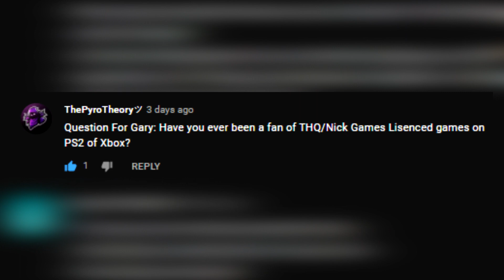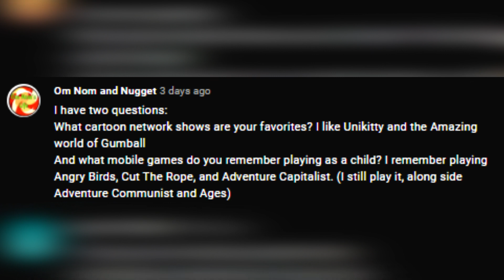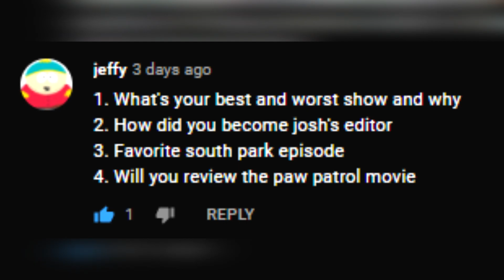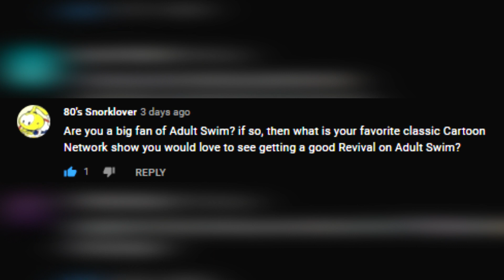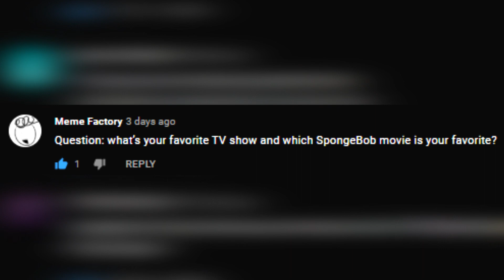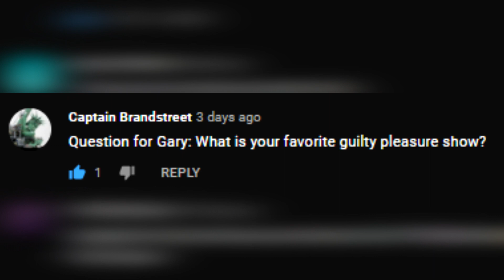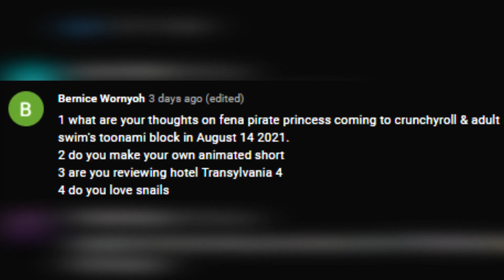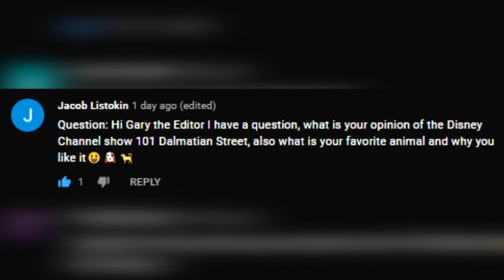The Gary The Editor Q&A!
Finally! All questions answered. I hope you guys enjoy the video!